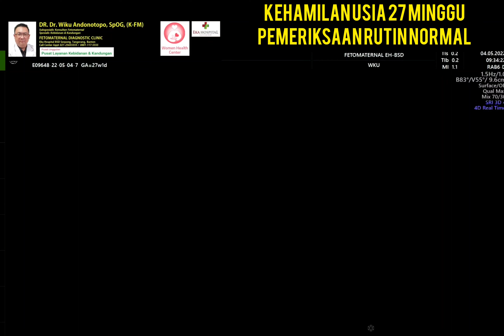Kehamilan 27 minggu pemeriksaan rutin